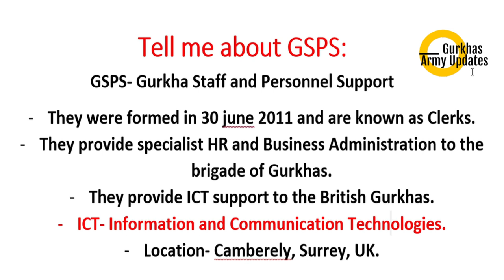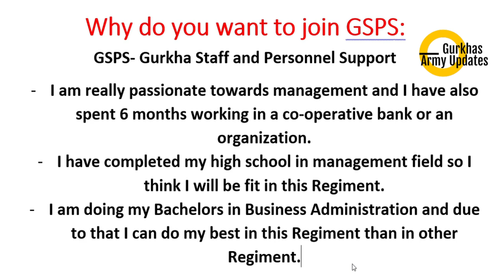Why do you want to join GSPS ? | ARO | Intake 2020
Why do you want to join Gurkha Staff and Personnel Support? Interview tips for those who are attending regional selection 2019.

I've made a small video, just for a hint. It would be better if you make your own answer and word during the interview.